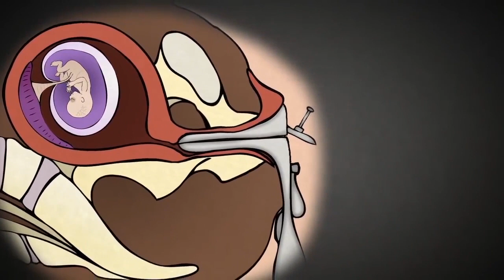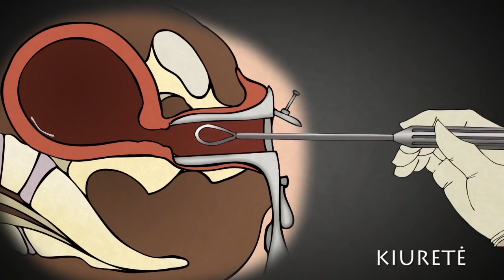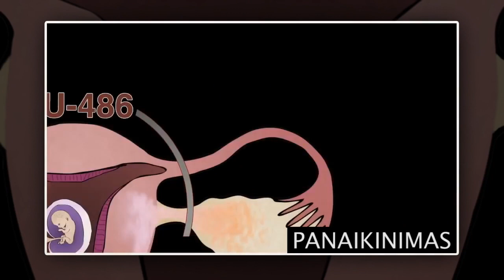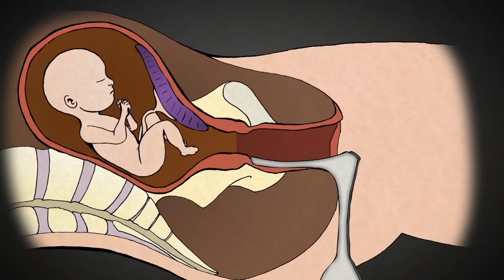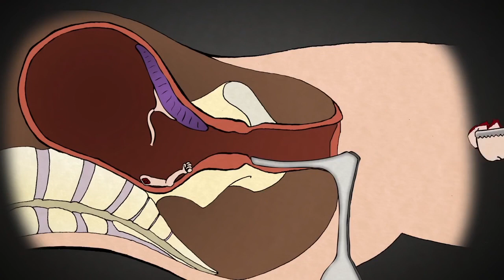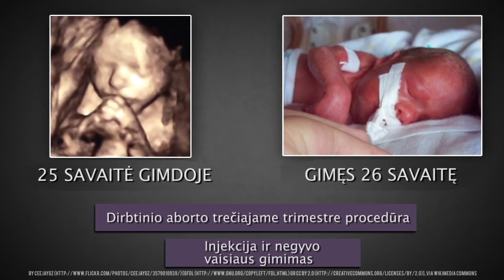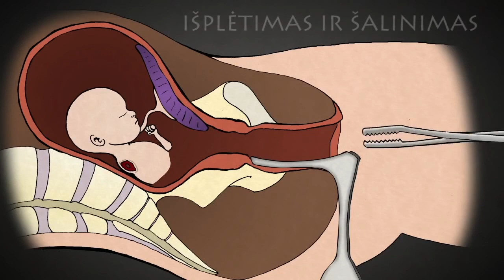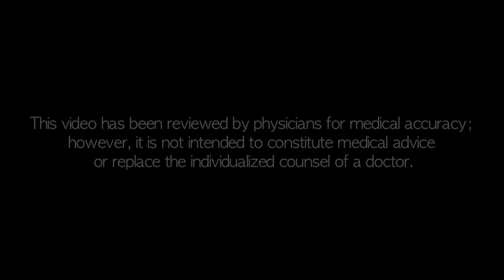Abortų proceduros. Dokumentinis filmas (2016)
Šio vaizdo įrašo negalima rodyti asmenims, jaunesniems negu 14 metų.

Šis filmas atskleidžia abortų procedūras iš vidaus: kas daroma negimusiam vaikui.
Taip pat filmo pabaigoje abortus daręs medikas atsako į klausimą, ar abortas yra mediciniškai būtinas, kai siekiama išgelbėti moters gyvybę?